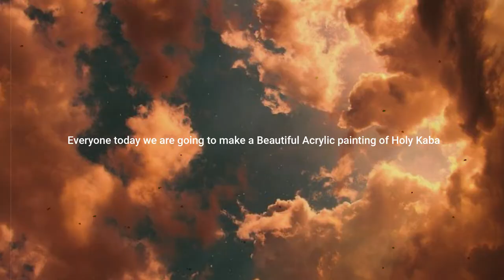How to paint Holy Kaaba | Step by Step Acrylic painting of KAABA | Easy Tutorial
NEW ISLAMIC YEAR 1442 (Special)
Hey! my painting fellows, I hope you all are doing good while staying home and keeping all the safety precautions.
This painting is made specially on welcoming new Islamic Year.

Painting Details:
-Acrylic painting
-12x12'' Canvas
-Glossed finish

Leave you comments below or you can comment on my Instagram post, let me know what you guys think about this video